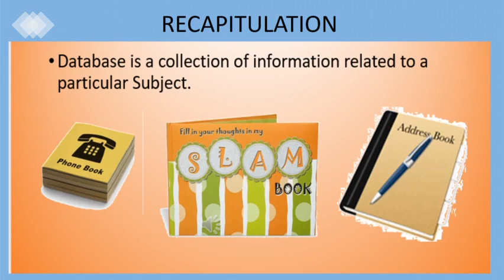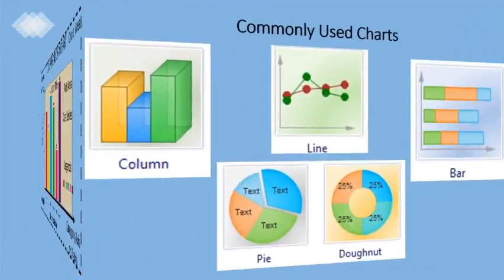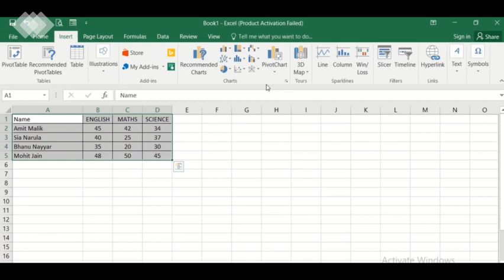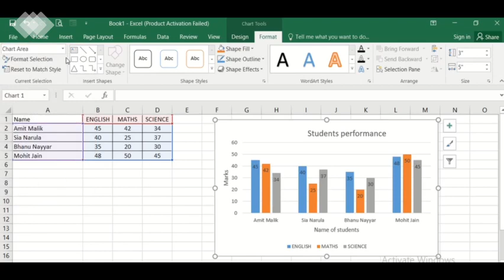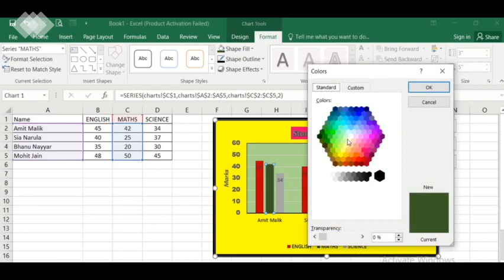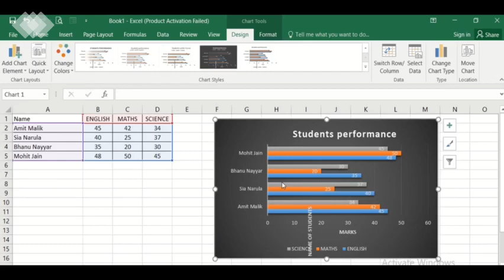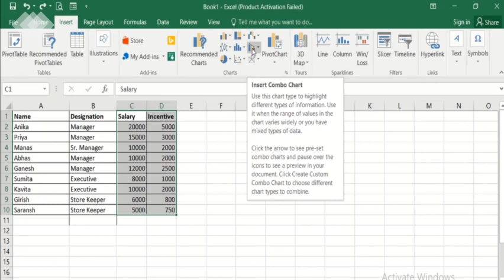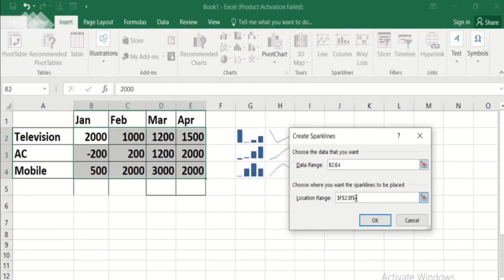Charts in Ms Excel Class 7